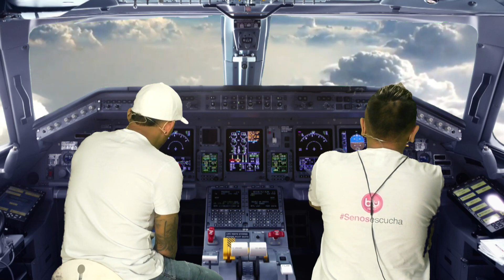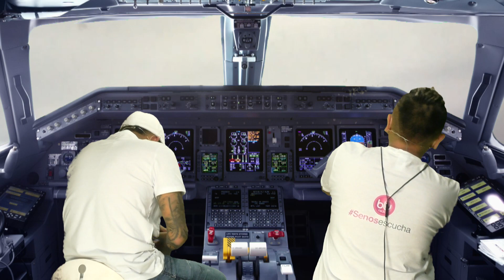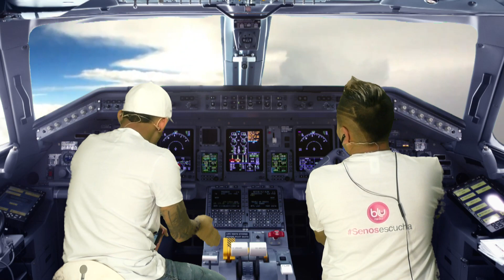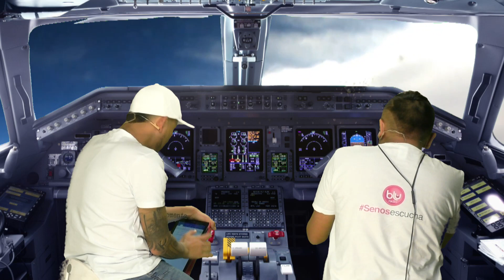“Ya no me duele si me rompen el chiq…”: Los pilotos - La Kalle